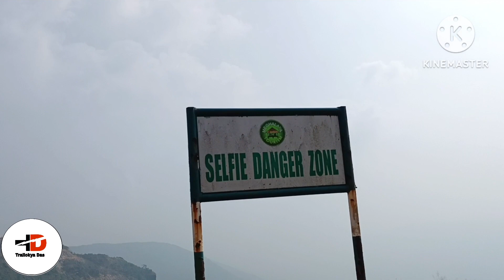Wahkaba Falls Cherapunji | Cherapunji Tour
Best View Point Of Cherapunji | Shillong |

Wahkaba Falls Cherapunji

wah kaba falls

wah kaba falls cherapunjee meghalaya...

wah kaba falls cherrapunjee

wah kaba falls cherrapunjee trekking to...

wah kaba falls sohra

wah kaba waterfalls

wahkaba falls

wahkaba falls cherrapunjee

wahkaba falls meghalaya

wahkaba falls sohra

wah kaba falls meghalaya india

wah kaba falls india

wahkaba falls india

চাই মজা লাগিব |
চাই মজা লাগিব
এবাৰ চাই আহিব
EK BAAR JARUR DEKHNA
BAHAT ACHA LGEGA